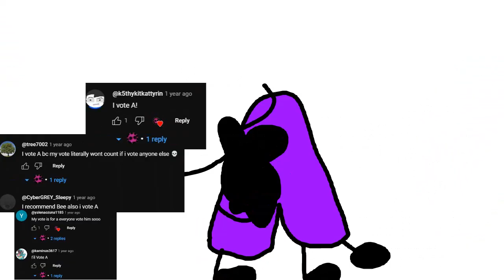PSPAOC C6: pspaoc but if it was fortnit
EGGS IN A MICROWAVE IS ABA

Placement: 1/3 yes.. my first ever firs